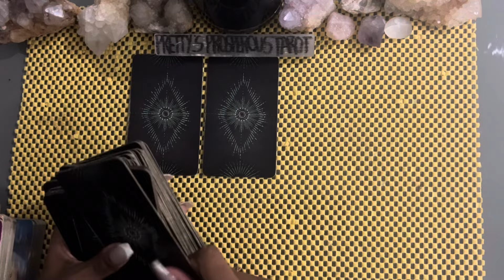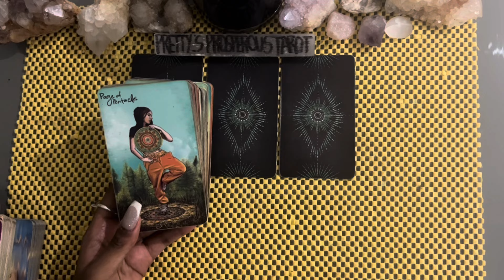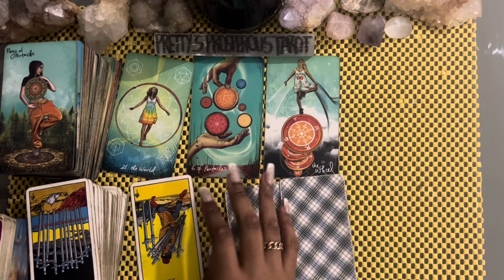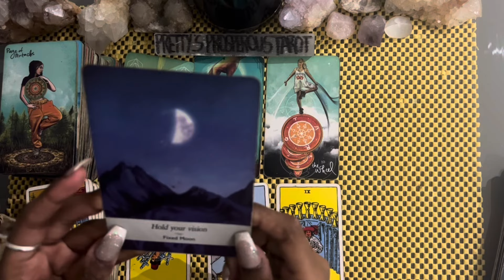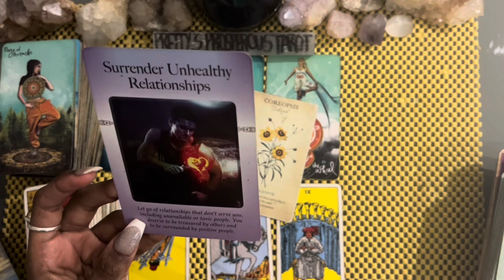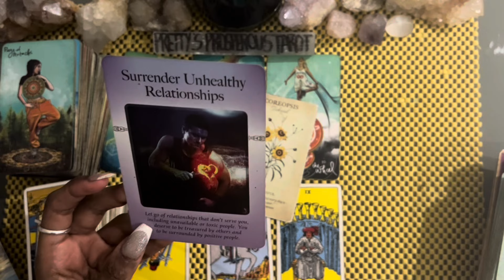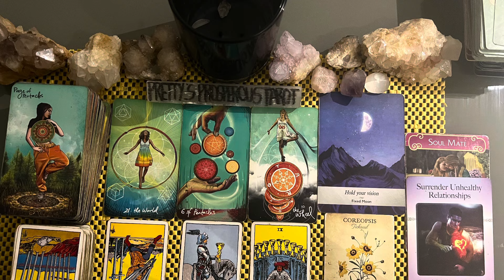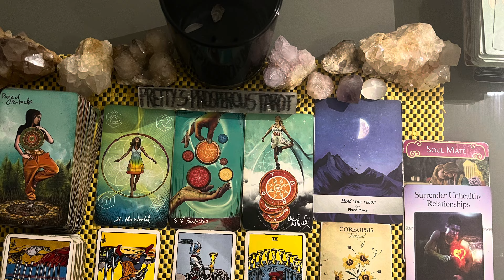Taurus love tarot reading ~ Apr 24th ~ they want to get back to a good place with you